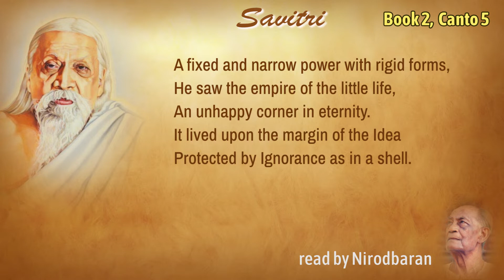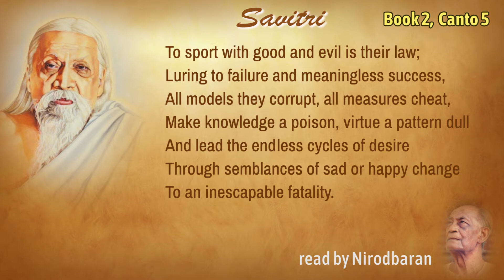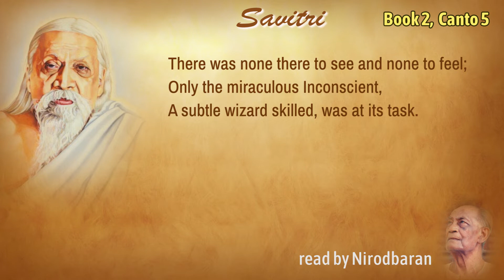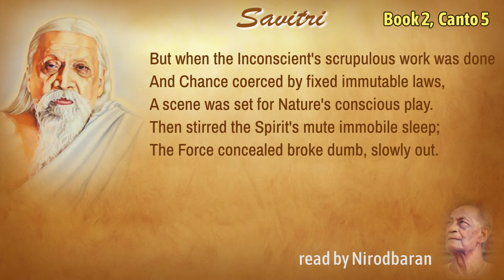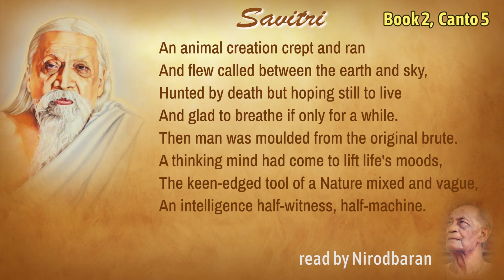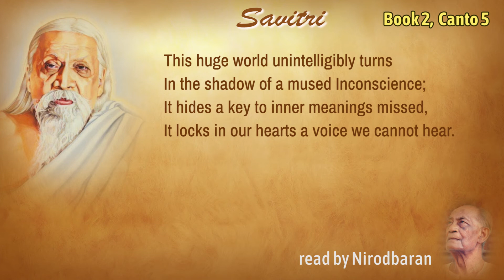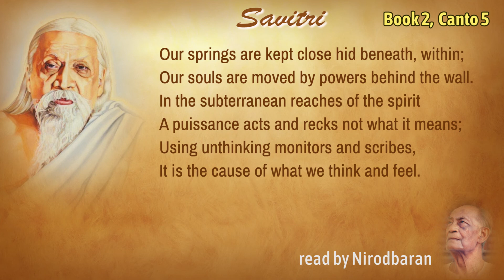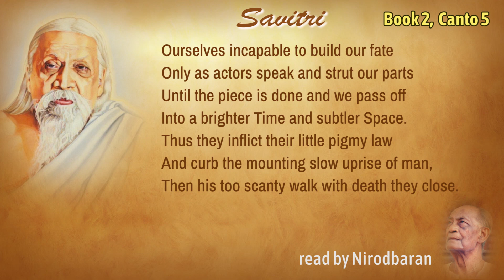Savitri Reading by Nirodbaran - Book 02 Canto 05 - Part 01